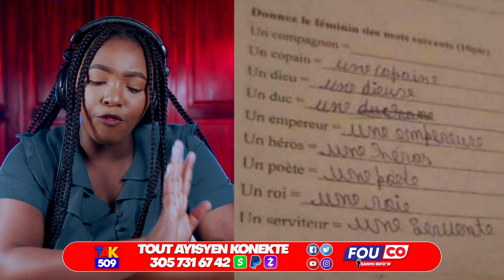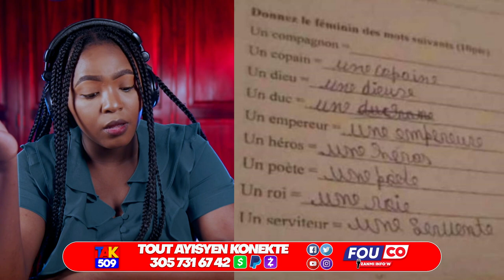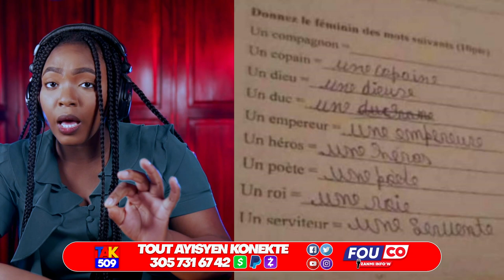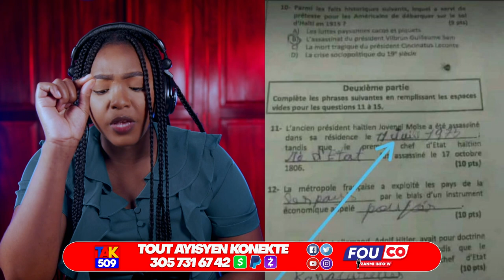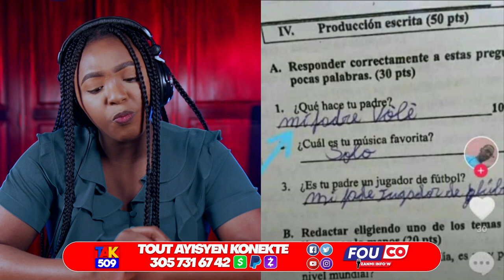Depiw nan Touye Prezidan ou paka Alèz..Dyaspora fini ak Mately..Pastè a frape Izo /Fouco